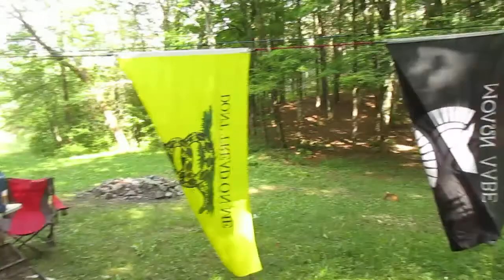West Kill Road Campsite Walk Around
Just a walk around of my campsite along West Kill Road in Burnt Rossman Hills State Forest during the weekend of August 6.